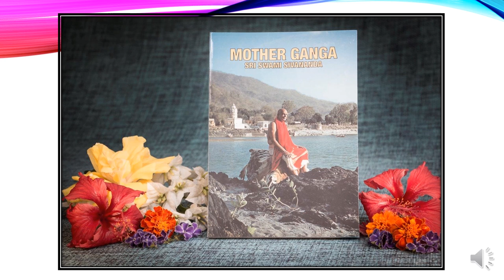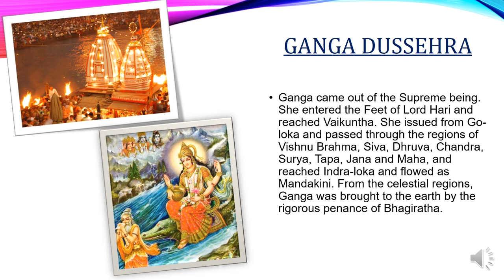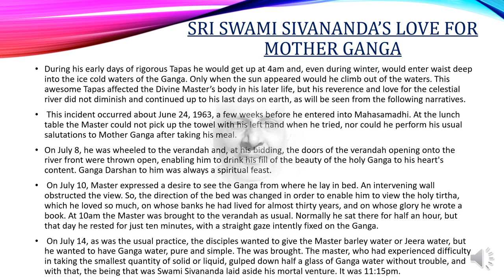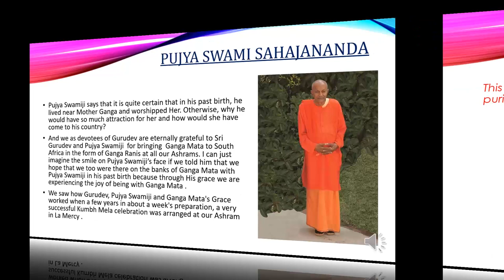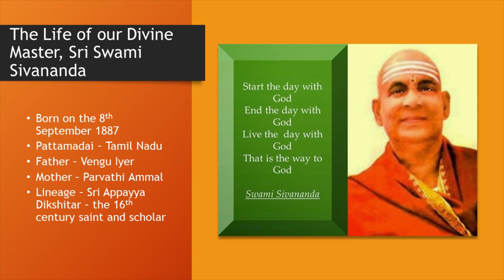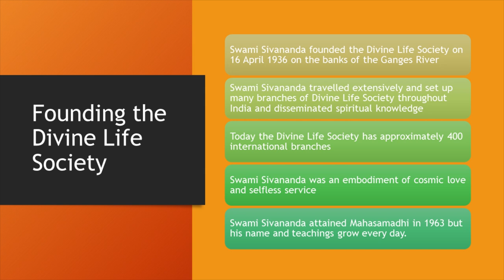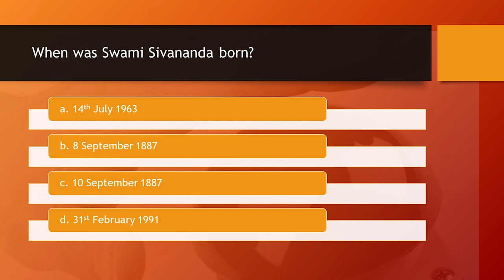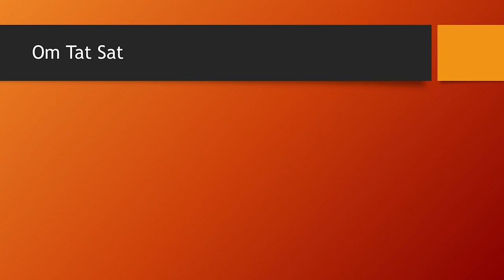Yoga Camp Lessons - 17 April 2022